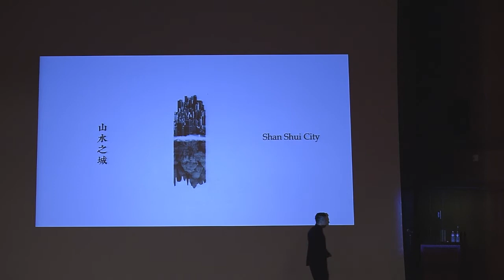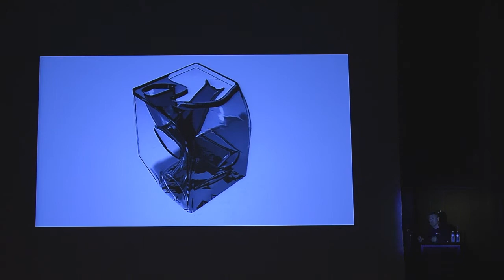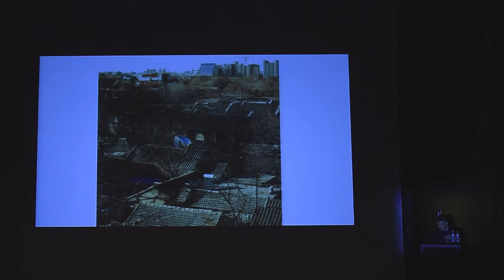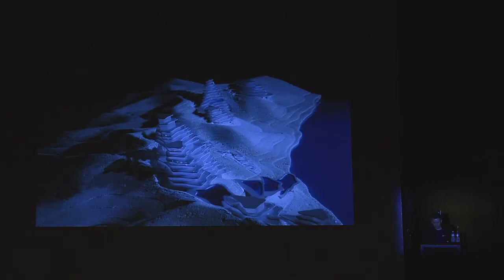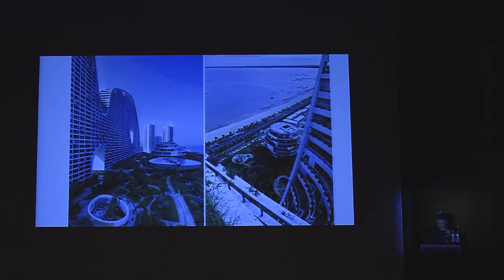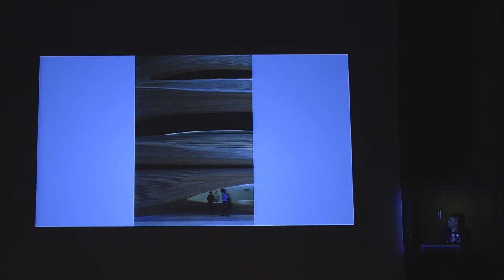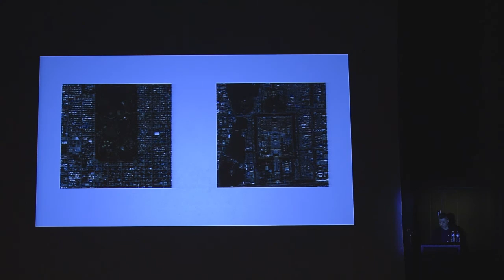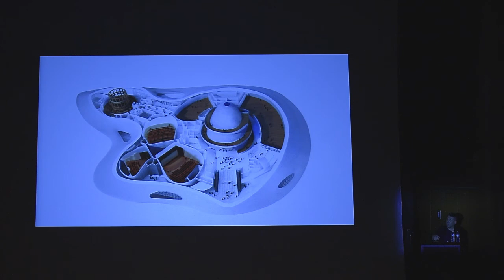Goldsmith Lecture: Ma Yansong, "Dialogue with the Nature," March 9, 2016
Beijing-born architect Ma Yansong is recognized as an important voice in the new generation of architects. He is the first Chinese architect to win an overseas landmark-building project. As the founder and principal of MAD Architects, Ma leads design across various scales. In recent years, many of Ma’s designs follow his conception of the “Shanshui City”, which is his vision to create a new balance among society, the city and the environment through new forms of architecture. Since designing the “Floating Island” in 2002, Ma has been exploring this idea through an international practice. At MAD, Ma has created a series of imaginative works, including Absolute Towers, Harbin Opera House, Hutong Bubble 32, Ordos Museum, China Wood Sculpture Museum, etc. In 2014, Ma was selected as the principal designer for Lucas Museum of Narrative Art in Chicago, which made him the first Chinese architect to design overseas culture landmark. Parallel to his design practice, he has also been exploring with the public the cultural values of cities and architecture through domestic and international solo exhibitions, publications and art works.

In 2006, Ma was awarded the “Young Architects Award” by the Architectural League of New York. In 2008 he was selected as one of the “20 Most Influential Young Architects” by ICON magazine. Fast Company respectively named him one of the “10 Most Creative People in Architecture in 2009” and one of the “100 Most Creative People in Business in 2014.” In 2010 he became the first architect from China to receive a RIBA fellowship. In 2014 he was awarded “Young Global Leaders (YGL)” by World Economic Forum. In 2012, his iconic project “Absolute Towers,” two residential towers in Mississauga, Canada was named the “Best Tall Building in the Americas” by the Council on Tall Buildings and Urban Habitat (CTBUH). Ma graduated from the Beijing Institute of Civil Engineering and Architecture, and holds a Master’s Degree in Architecture from Yale University. He is currently a professor in Beijing University of Civil Engineering and Architecture.

In addition to architecture, MAD has been a pioneer in contemporary a